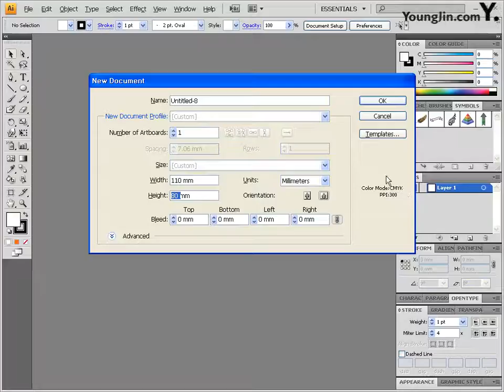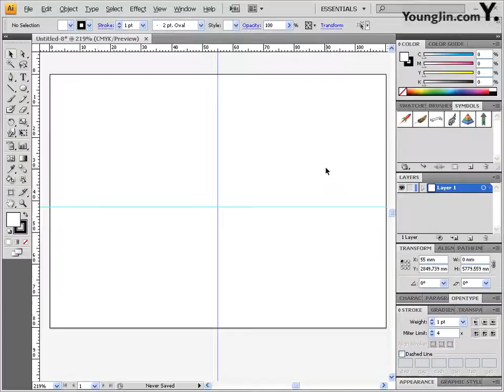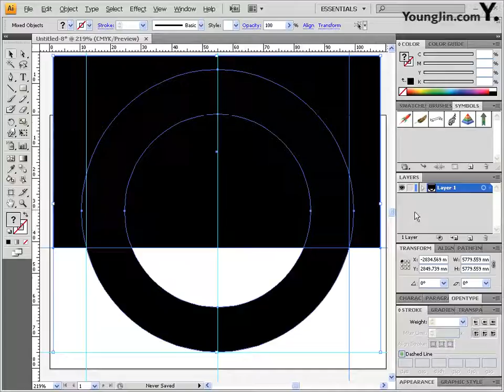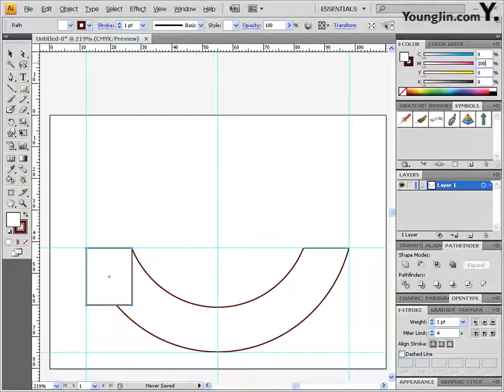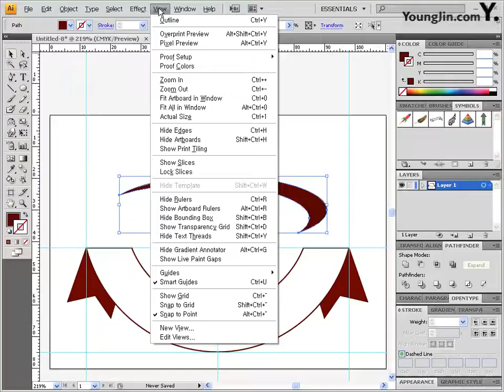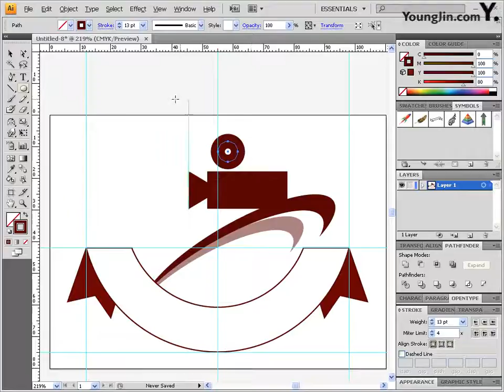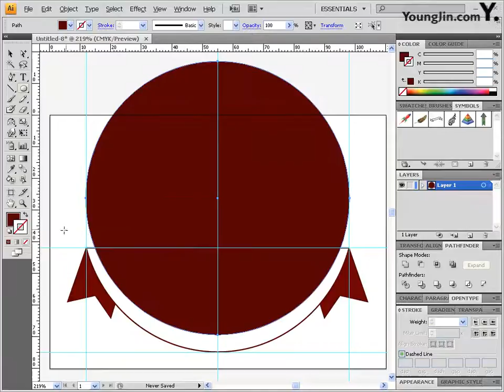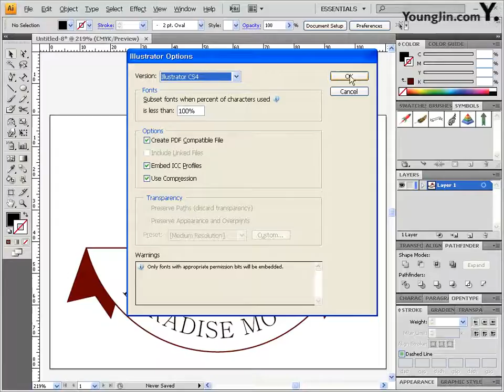04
설명 이기적 in GTQ 일러스트 1급 이기적 GTQ 일러스트1급